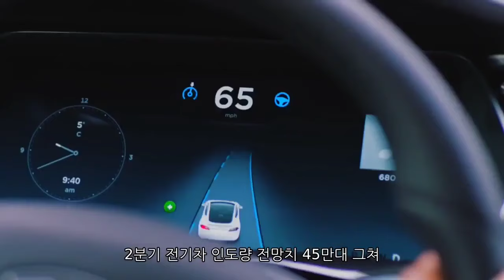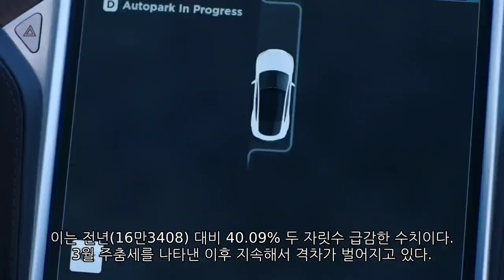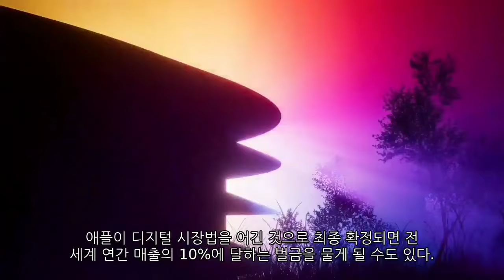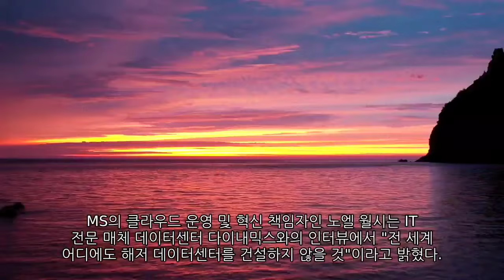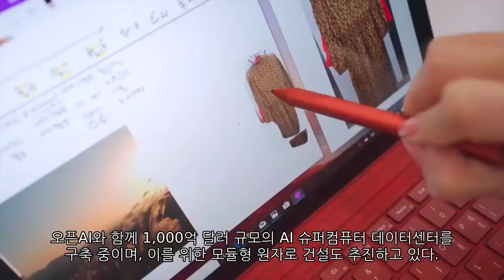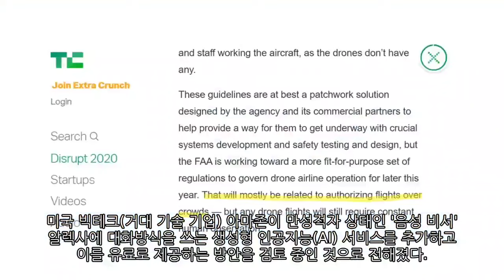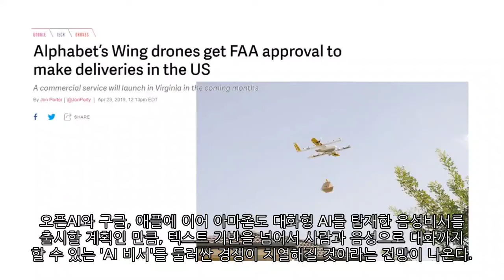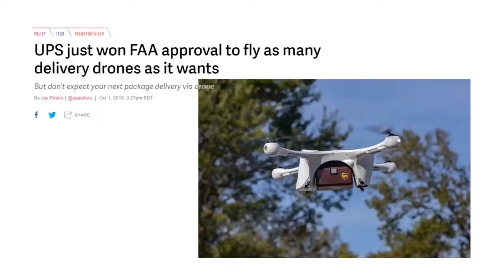[News] 테슬라(Tesla), 애플(Apple), 마이크로소프트(MS), 아마존(Amazon)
-테슬라(Tesla) 2분기 전기차 인도량 전망치 45만대 그쳐
-애플(Apple) EU '디지털 시장법' 위반 잠정결론, 매출의 10% 벌금 부과할수도
-마이크로소프트(MS)  9년간의 수중 데이터센터 실험 마무리
-아마존(Amazon)   '음성비서' 알렉사에 생성형AI 추가해 유료화 검토